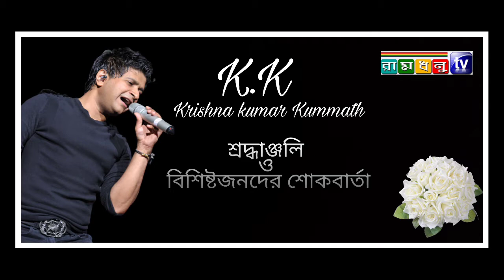Bimalendu Singha Roy tribute to famous Singer